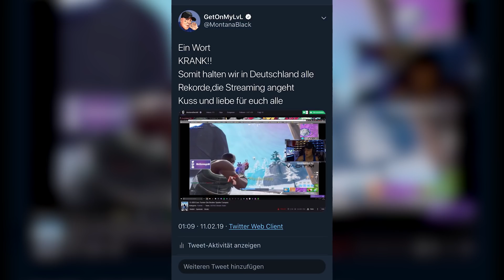193.000 Live-Zuschauer!😱 MontanaBlack Instagram Story